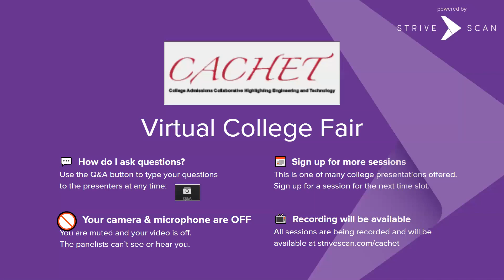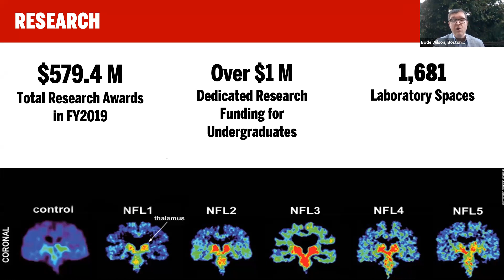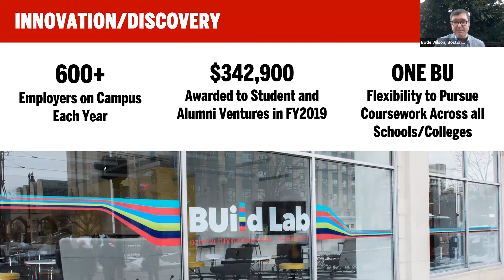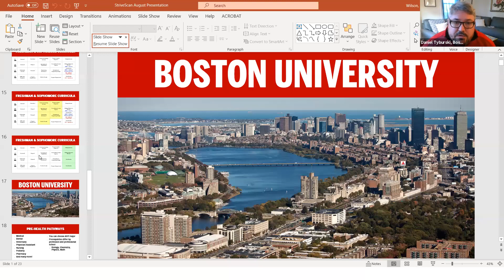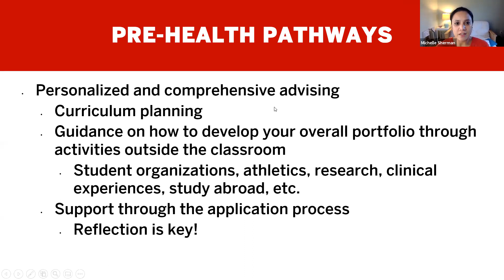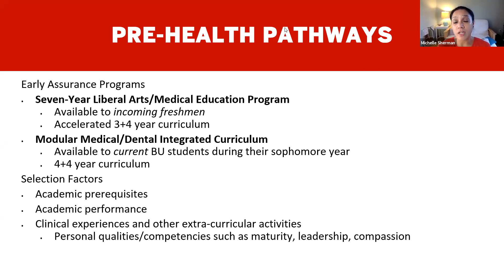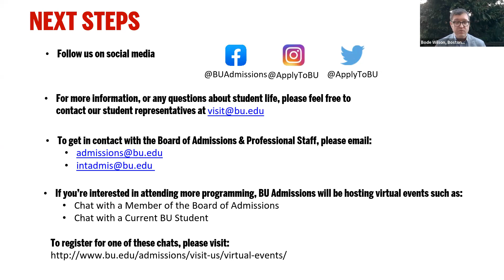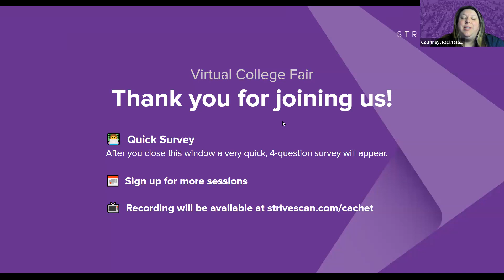Boston University - CACHET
Join us for an overview of academic and student life at Boston University. You will hear first-hand from a member of the Board of Admissions about academic pathways and experiential learning opportunities in STEM. You will also have a chance to ask our staff any questions you may have.